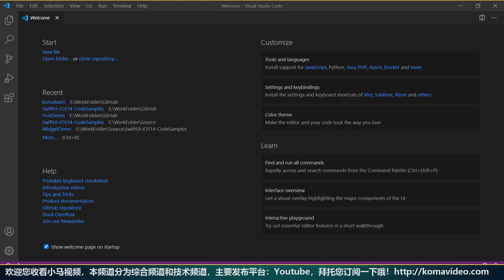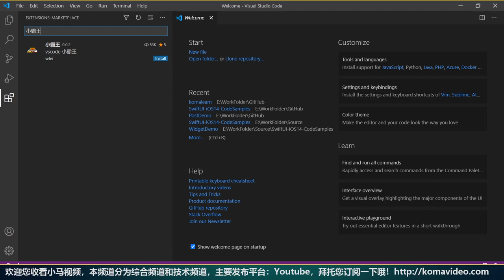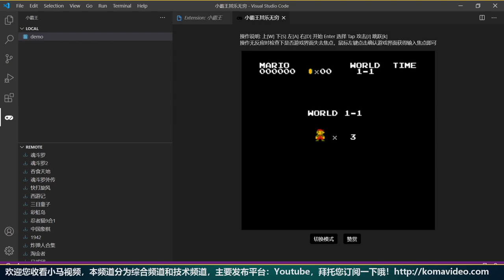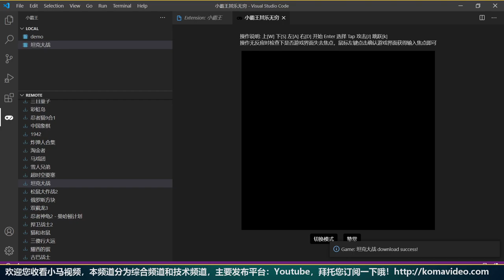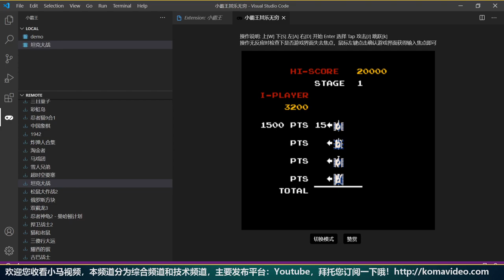【VSCode】小霸王其乐无穷 - VSCode是干什么用的？玩游戏啊！